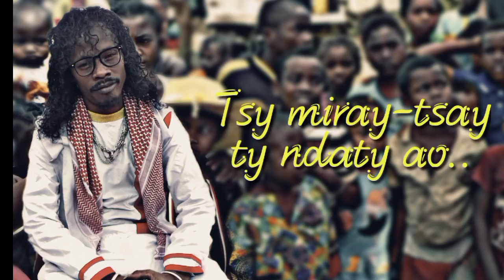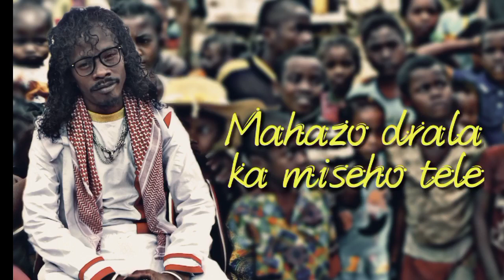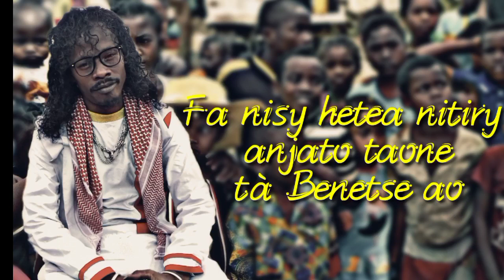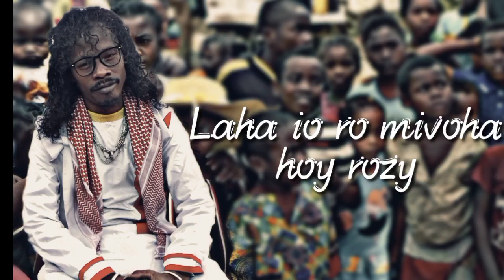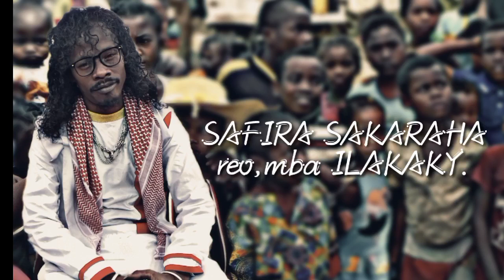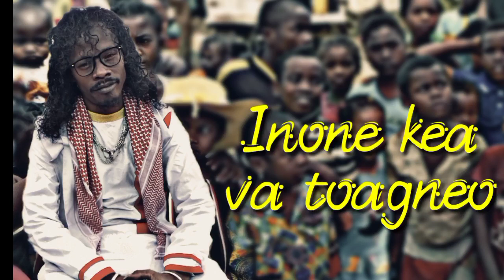Kakajoh - Mitambara Toliara ( nouveauté gasy 2022 )